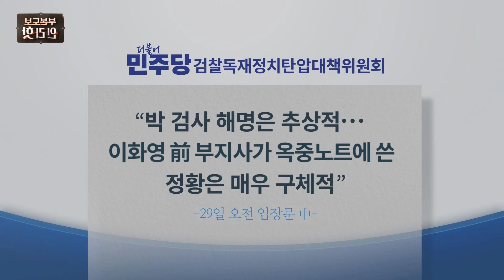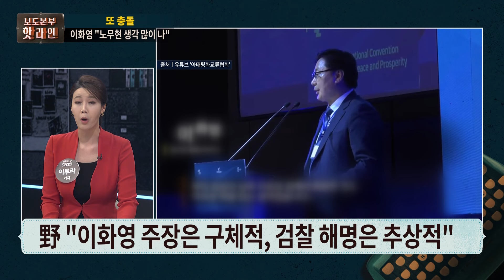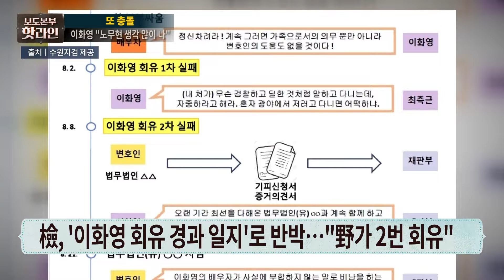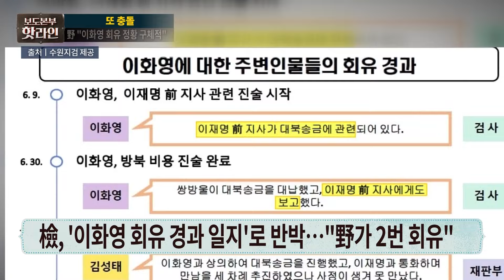[핫라인] "이화영 진술 회유" 민주당 주장에···檢, '이화영 회유 경과 일지'로 반박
29일 더불어민주당이 쌍방울 대북송금 수사 과정에서의 이화영 전 경기도 평화부지사에 대한 회유·협박을 주장하는 입장을 재차 내자 검찰이 "도돌이표 의혹 제기를 중단하라"고 반박했습니다. 이날 수원지검은 언론에 밝힌 입장을 통해 "이화영 피고인을 회유·압박해 진술을 번복시키고 실체적 진실을 왜곡하려 한 것은 이화영의 배우자와 민주당 관계자"라고 강조했는데요. 검찰은 반박 자료로 지난해 6월 9일부터 같은 해 9월 7일까지 이 전 부지사가 검찰, 법원에서 한 진술과 측근과 나눈 대화 등을 토대로 '이화영에 대한 주변 인물들의 회유 경과'를 일자 별로 정리해 제시했습니다. 자세한 내용은 보도본부 핫라인에서 확인해 보세요.

📡 월~금 06:50 강스라이팅 (유튜브)
📡 월~금 07:30 뉴스퍼레이드
📡 월        08:40 네트워크 매거진
📡 월~금 09:00 신통방통
📡 월~금 10:20 강펀치 (유튜브)
📡 월~금 13:00 보도본부 핫라인
📡 월~금 14:30 사건파일 24
📡 월~금 17:20 시사쇼 정치다
📡 월~금 21:00 뉴스9
📡 월~목 21:50 윤정호의 뉴스 더 (유튜브)
📡 토~일 14:00 뉴스현장
📡 토~일 17:40 시사쇼 정치다
📡 토~일 19:00 뉴스7